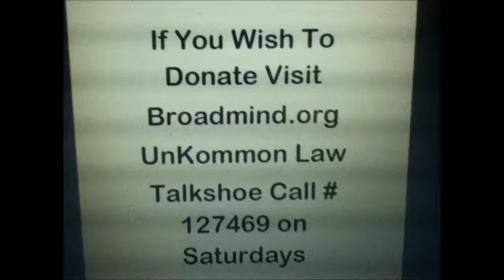Karl Lentz - Make a Good Faith Offer